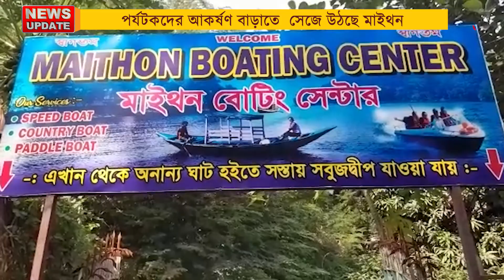পর্যটকদের আকর্ষণ বাড়াতে সেজে উঠছে মাইথন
কথায় আছে ভ্রমণপিপাসু বাঙালি আর সেই সঙ্গে শীতের আমেজ মানেই আশেপাশের কোনো জায়গা থেকে ঘুরে আসা। পশ্চিম বর্ধমানের  আসানসোলের  মাইথন শীতের মরশুমে পর্যটকদের আকর্ষণ বাড়াতে নতুন করে সেজে উঠছে মাইথন।

@Aarohi New